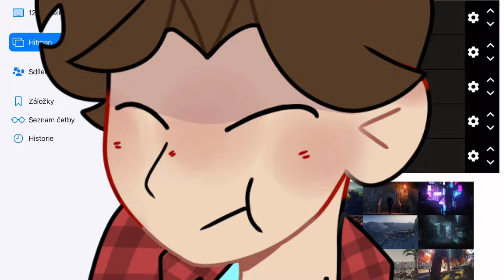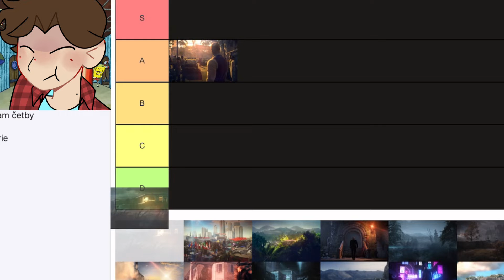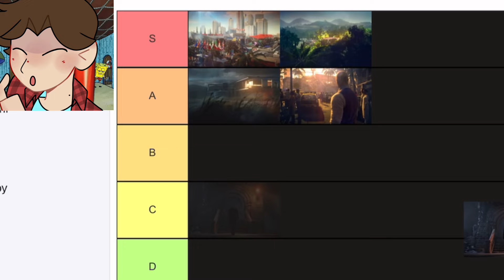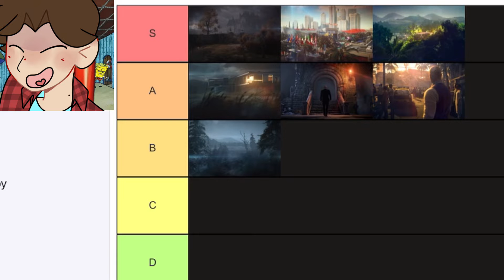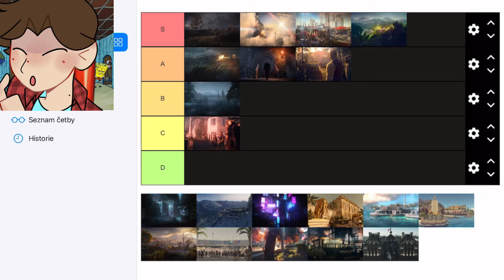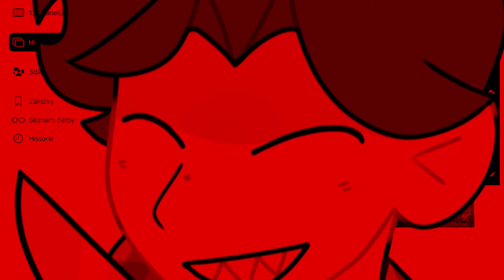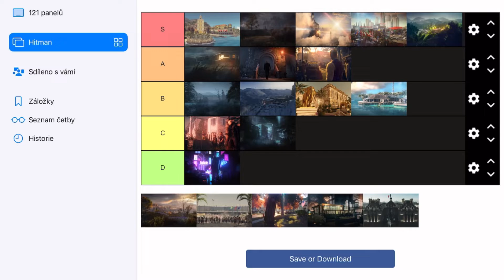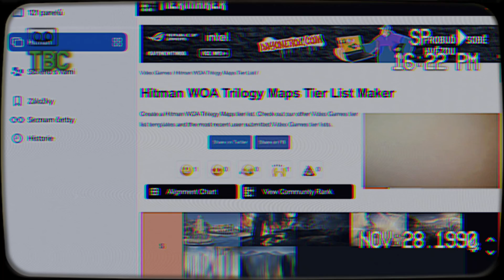I Ranked All HITMAN 3 Maps BUT You Will Hate Me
Chongqing SUCKS and you can't change my mind!

Her socials: @aqualarose